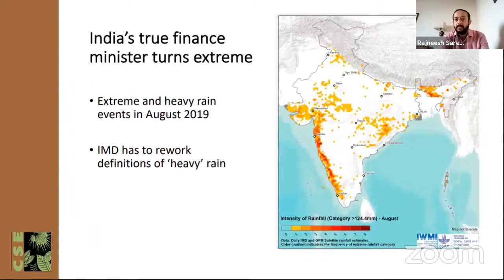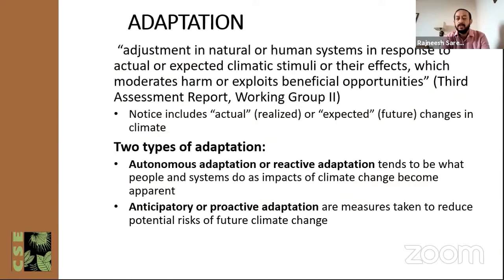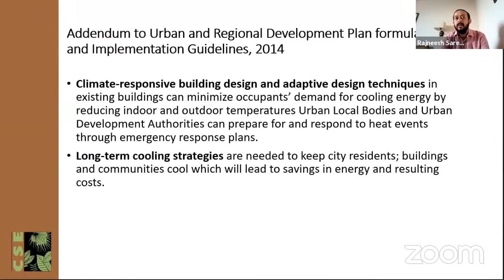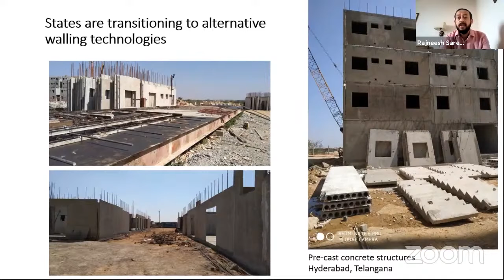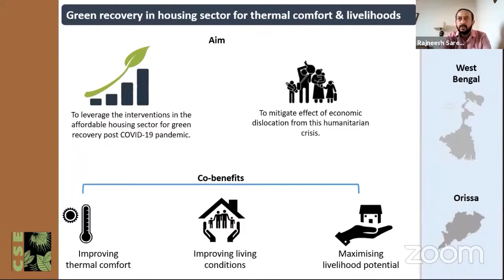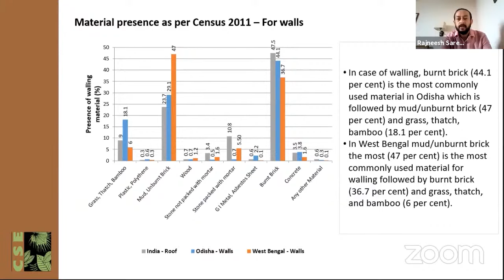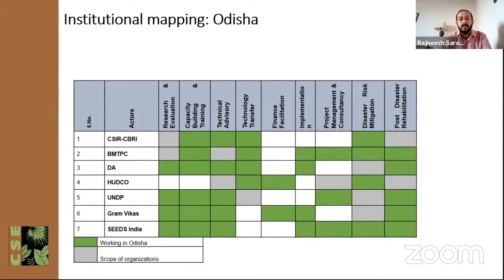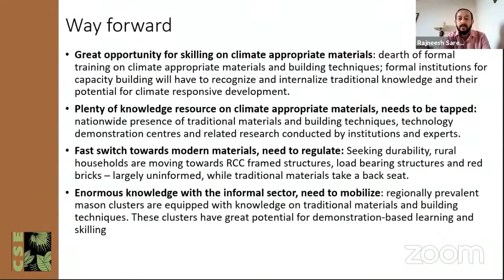Adaptation and Resilience as Integrated Approaches to Tackling Climate Change - Rajaneesh Sareen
Rajneesh Sareen
Programme Director
Sustainable Habitat Programme
Centre for Science and Environment

CLIMATE CHANGE CONFERENCE OF PEOPLE
In The Context of Ongoing COP-26, Glasgow(UK)
31st OCT - 12th Nov

HABITATS AND CLIMATE CHANGE

ORGANIZED BY:

THE EARTH CENTRE
(An Institution for earth leadership)

COUNCIL FOR GREEN REVOLUTION
(environmental organization)